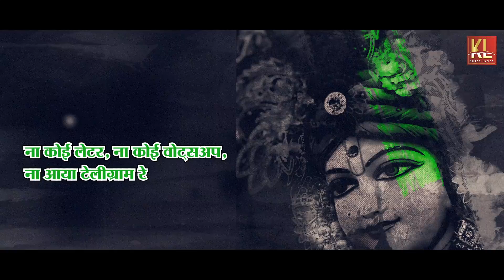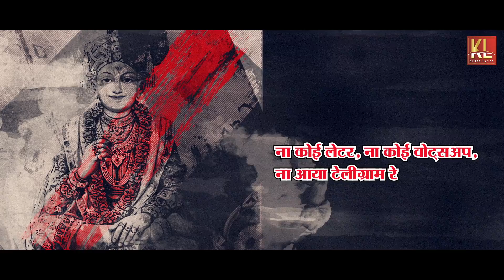SHREE GHANSHYAM-1 Video Lyrical DJ KIRTAN | Harikrishna Patel | Ravi Vyas श्री घनश्याम स्वामिनारायण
Song : SHREE GHANSHYAM-1
Singer : Harikrishna Patel
Label : KirtanLyricsChannel
Video : Varni productions - Surat
Poster : Swapnasakar Media hub - Mo. 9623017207
Publisher : Shree Swaminarayan Mandir - Sardhar
श्री घनश्याम श्री घनश्याम श्री घनश्याम श्री घनश्याम
ना कोई लेटर, ना कोई वोट्‌सअप, ना आया टेलीग्राम रे
तेरे नाम का मेसेज भेजा, ना एड्रेस ना नेटवर्क देखा
बिना पता मेसेजवा डोले, हर आई डी की खिडकी खोले...हो खोले
लगा मेसेज को शर्दी जुकाम, कोई दवा आई ना काम...श्री घनश्याम०
प्रेम की शाही प्रेम लिफाफा, दील का ये संदेशा
एपल सेमसंग नोकीया का, उपयोग यहाँ पर कैसा
लीखने का बस मेरा काम, पढने वाले श्री घनश्याम. श्री घनश्याम०
पता नहि है शिखा नहि है, प्रेम लिफाफा लिखा नहीं है
याद करुं तुजको आँसु बहते आँखो से पता नहीं है
प्रेम असर का ये सब काम, इस प्रेमी का तुजे सलाम...श्री घनश्याम०